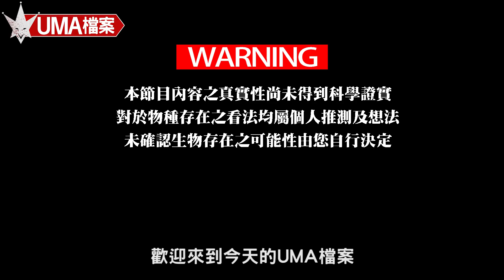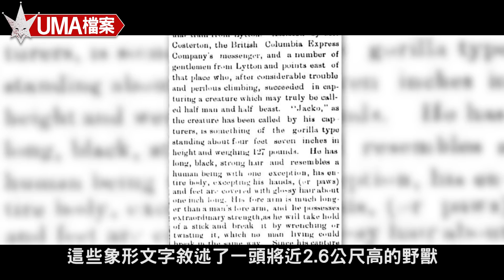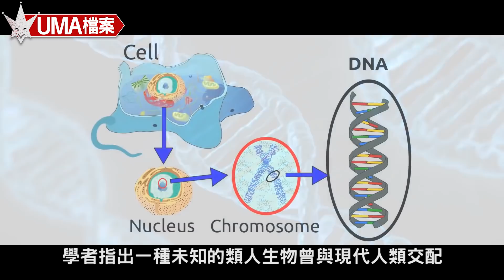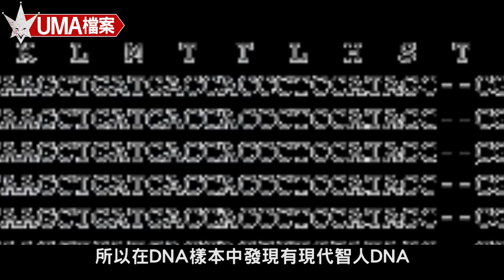【UMA檔案】美國大腳怪-全球最知名的野人系未確認生物(內有抽獎活動!)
【傑斯特Jester 十萬訂閱抽獎活動】
一、獎品：總共五套 TAKARA TOMY公司未確認生物扭蛋(一套五隻)
二、活動時間：即日起至110年1月22日星期五
三、抽獎規則：到傑斯特Jester臉書粉絲專頁點讚並追蹤，並分享置頂的大腳怪影片的發文，並且在文章底下留言留下「探索未知，追求真理，我愛XXX」，XXX打上你最愛的UMA生物，例如「探索未知，追求真理，我愛大腳怪」，這樣即可參加抽獎。
四、注意事項：只限定居住在台灣地區的朋友(如果住在國外 ，但是臺灣有朋友或家人能代收也可以)
五、開獎時間：中獎名單會於1月23日星期六晚上9點公布於傑斯特的臉書粉絲專頁。

本影片內容圖片取自網路或電影及遊戲照片，如有侵權請來信告知】 大家好，我是調查員JESTER，如果喜歡我的頻道，麻煩請您訂閱與按下小鈴鐺，您的支持是我最大動力。